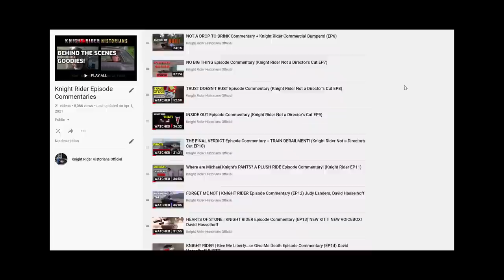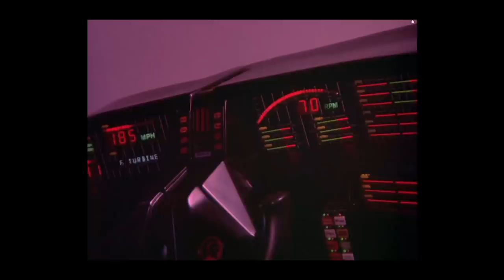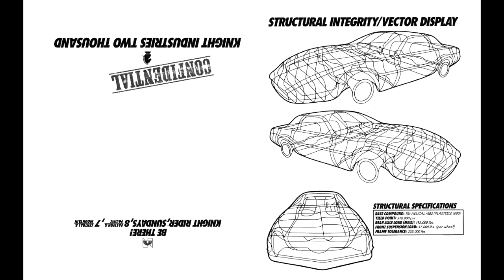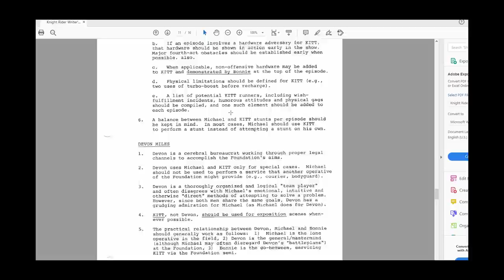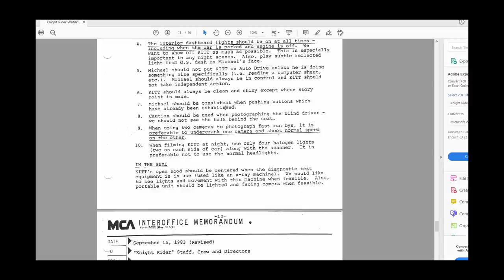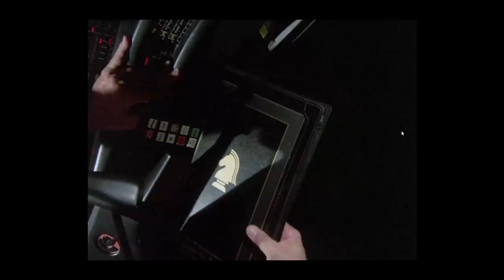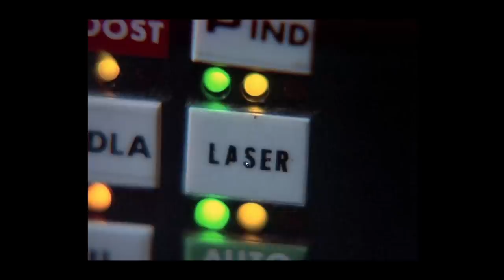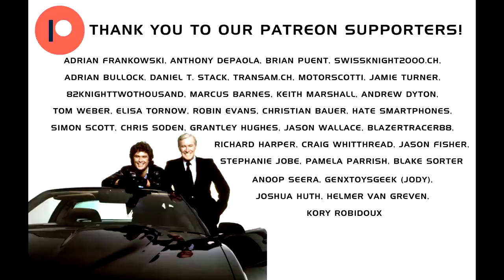KNIGHT RIDER | GOLIATH Episode Commentary (EP22) David Hasselhoff Shawn Southwick Barbara Rush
We dig into one of the most popular episodes of "Knight Rider" - the season two premiere "Goliath"! Wilton Knight's son, Garthe Knight, returns from his African exile with an ambitious plan to steal missiles from a top secret government facility, and no one is going to stop him, not even Michael Knight! Join us for behind the scenes stories, goofs and more!

Antti Pirttimaki
KnightRider499
Chris Townson
Lauri Vaikkanen
Allen Singer
Adam Pehl
Toph Morris
Pamela Parrish
Michael Pomposello
Wayne Medeiros
Mikko Ristimäki
Sheila B Fenn
Eric Everest
Robbie Harris
Todd Odabashian
Jason Dupree
Steve Grigorieff
Jens Poulsen
Jerguy
Angel MacLeod